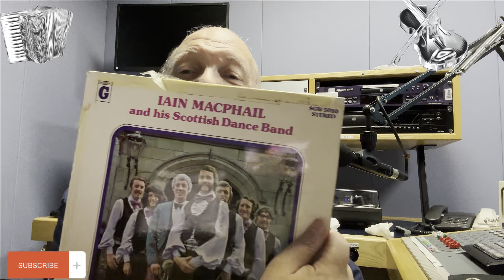21st August Sunday Ceilidh promo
Hi Folks , here's what's coming on this weeks music & mirth filled Sunday Ceilidh. Iain MacPhail sdb, Dick Black SDB, Toyota pipes & drums, Don Williams, Riders in the Sky, Rudy Meeks and much much more.

Take care, see ye all soon. Bye The noooooo